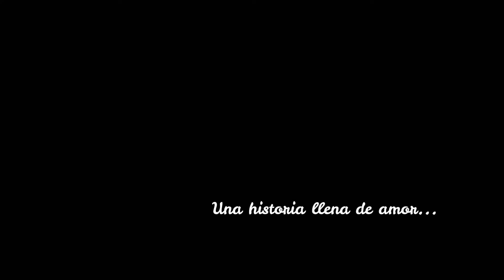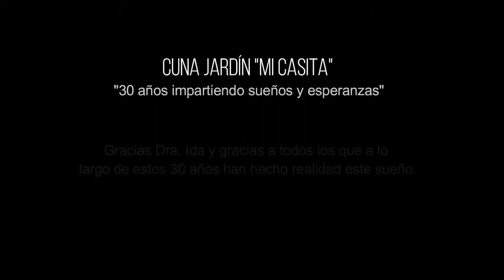Día Educación Inicial 2021